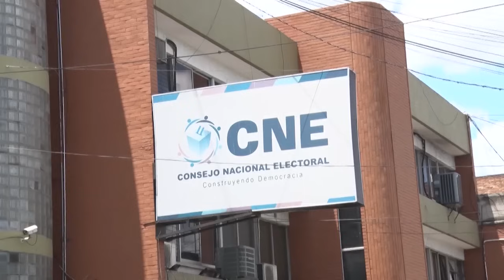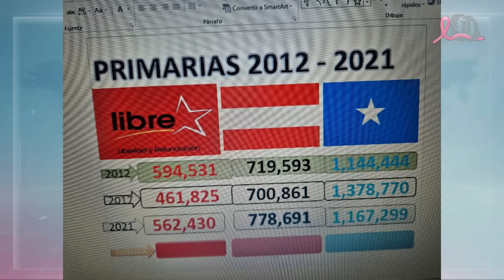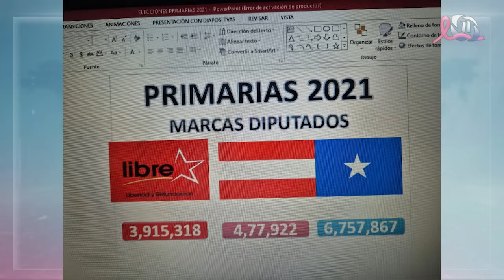RAÚL VALLADARES LA ENTREVISTA HN 30/10/2024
TEMA: DESENCANTO EN LA POBLACIÓN HONDUREÑA CON LA CLASE POLÍTICA NACIONAL.